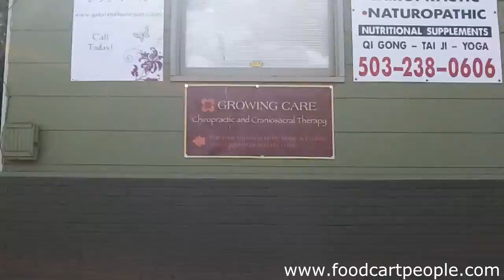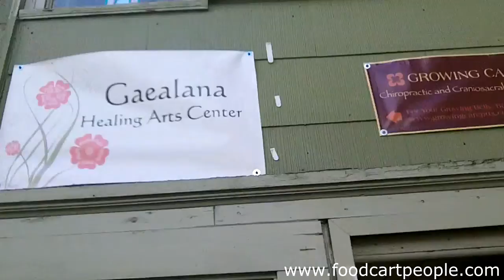Beaver Ass Ice Cream! Who Wants Some?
Random day visiting doc and walmart and enjoying the day! WHO WANTS SOME BEAVER ASS ICE CREAM?

FOOD CART PEOPLE

Remember new weekly Blogs at our new Written Daily by Tamara.. Check out the blog POSTED TODAY!

 car wreak beaver ass ice cream anus anti freeze in food poison food cart people Portland or Chiropractic care Walmart shopping  "Ice Cream" New Zealand Rugby "New Zealand (Country)" Auckland Trey Store